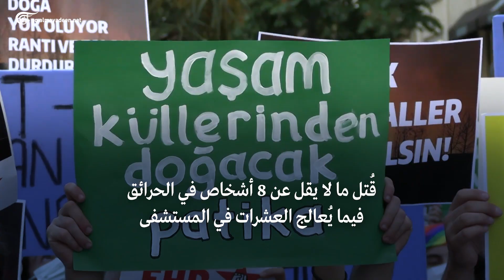متظاهرون يحتجون في إسطنبول على تعامل الحكومة مع حرائق الغابات